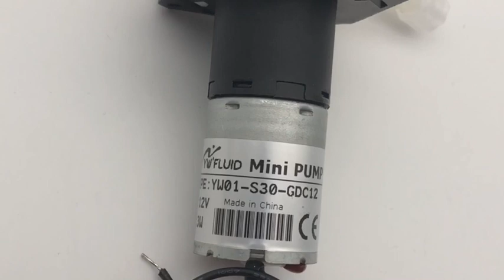YWFluid YW01 S30 GDC12V Micro Peristaltic Pump With CE